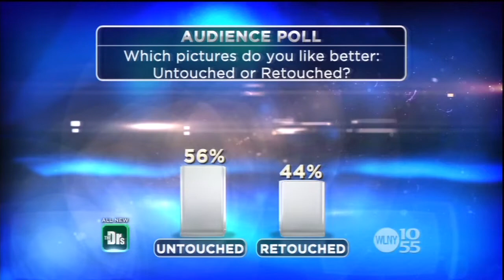The Doctors 02 26 14 938am